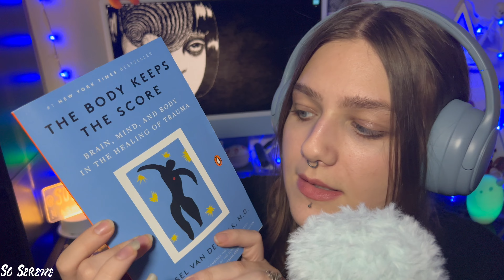ASMR | I'm Sad And So Are You 😔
Hello everyone, I know it's been a loonnnggg time since I have posted any ASMR videos, so i hope you enjoy this one today (lots of whispers, tapping and face brushing for personal attention fans). I have been feeling a bit down, sad, blue - whatever you would like to call it and that's okay! Sometimes we have to go through difficult emotions to really get past them rather than bottling them up and ignoring them.

You might know from my community posts but my Grandma did pass away a few weeks ago and I haven't been in a mental place to really be creative because of that so I know this is not my best work but I hope it is good enough for now. iI look forward to getting back in the groove and moving on with life in a way that carries my grandmas dreams and hopes with me.  💙

⭐️ Want a custom video? If there is any available it will show as purchasable :) If there is no slots, there will be eventually in the future!

What is ASMR? It stands for “Autonomous Sensory Meridian Response” and can be defined as: a feeling of well-being combined with a tingling sensation in the scalp and down the back of the neck, as experienced by some people in response to a specific gentle stimulus, often a particular sound.

Feeling Really Down and Alone? Try talking to someone here, you are NOT alone ❤️

Thanks again for watching! Share this with someone you think might like it, it really helps! If you want to be notified when I post, just click that little bell icon! Also make sure to check out my IG, Tik Tok, and Facebook to stay up to date and interact with me a bit more, links are below and at the end of the video. I really appreciate the support and I hope to see you again soon my friends :)

All content published to this channel is reserved to "SO Serene"  -  Any Reproduction or Republication of my content is prohibited.